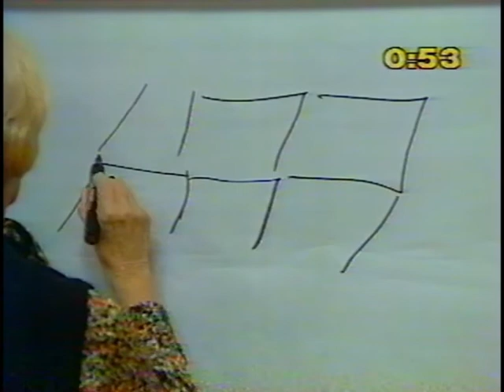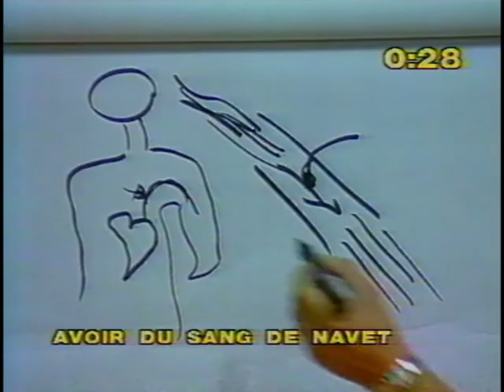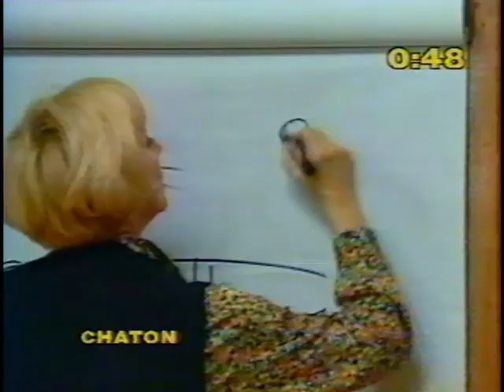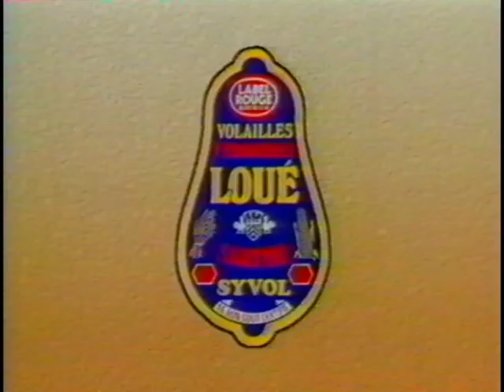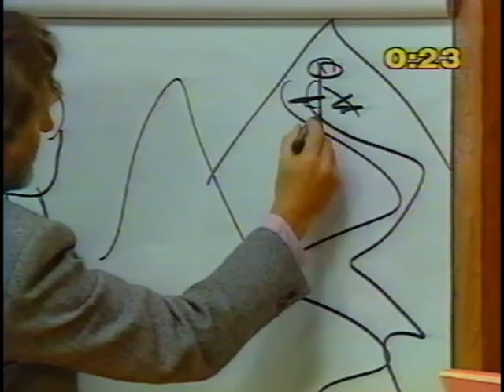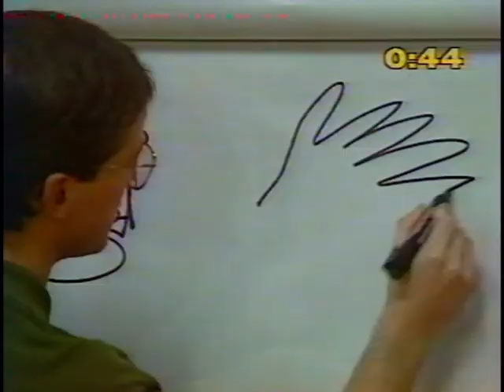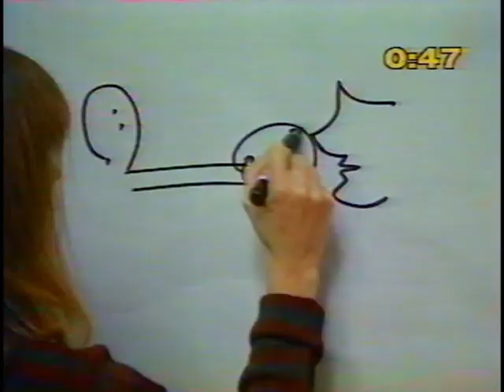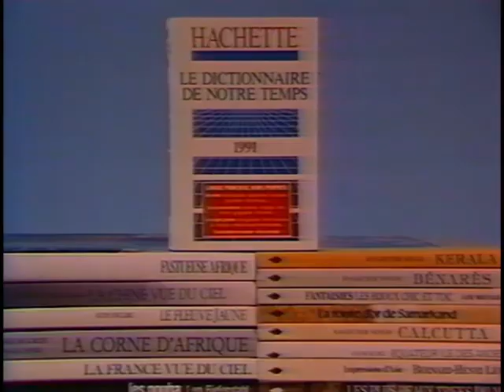"Dessinez c'est gagné" avec Annie CORDY , Chantal GOYA (1990)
2 émissions "Dessinez c'est gagné"
présenté par Patrice LAFFONT
NOVEMBRE 1990

avec Annie CORDY, Chantal GOYA, Herbert LEONARD et Jean-Jacques DEBOUT

Dessinez, c'est gagné !  est un jeu télévisé d'origine américaine, diffusé à partir du 26 juin 1989 sur Antenne 2 puis France 2, adapté du format Win, Lose or Draw  par Frédéric Lepage, avec Jerome Morris (Disney)  et présenté par Patrice Laffont.